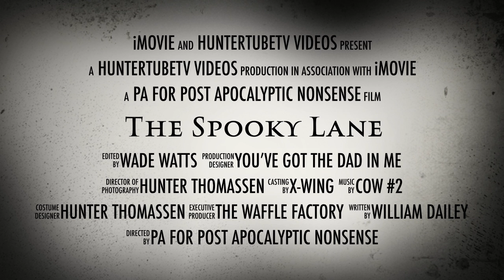The Spooky Lane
This video is about The Spooky Lane